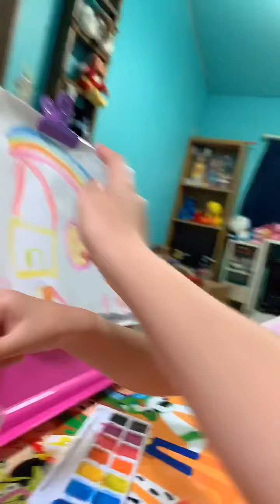Good Job MK ❤️